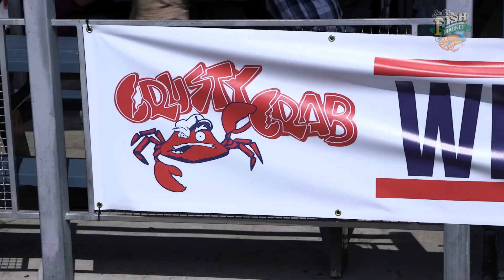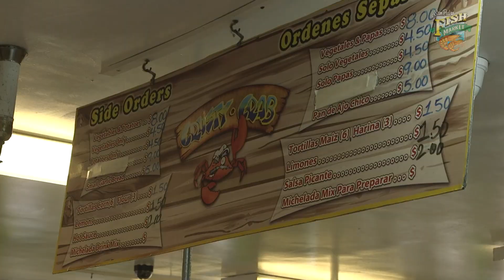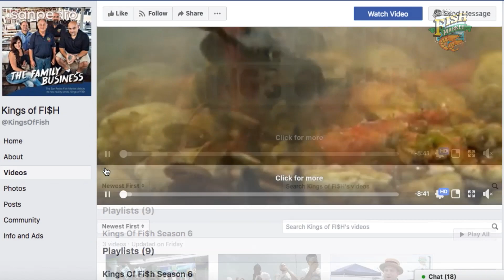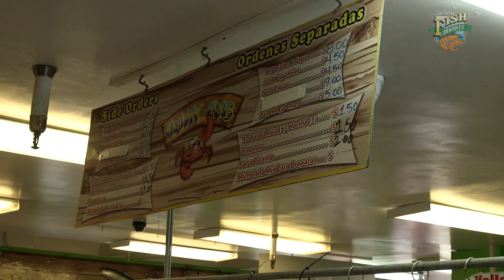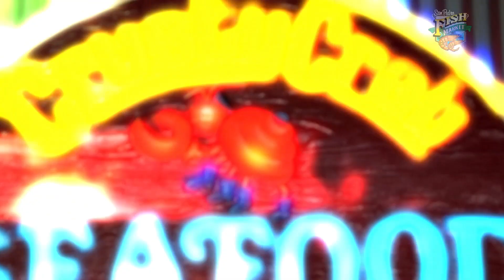Kings Of Fi$h S6:E5 The Heat is On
Let the games begin!! The Kings set up the ultimate cooking competitions between the Fish Market and Crusty Crab! And Mike gets fed the good stuff in the taste kitchen...